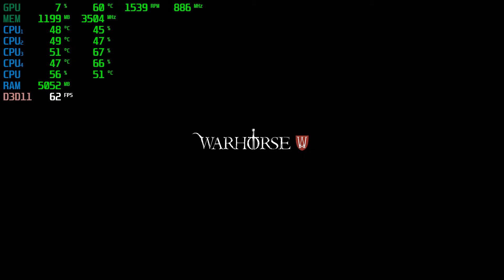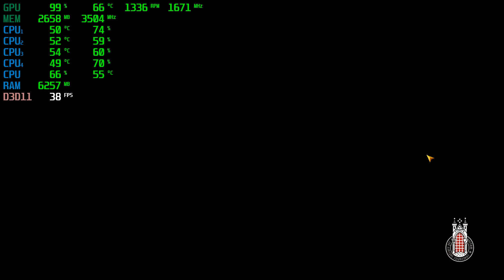Kingdom Come - Deliverance | GTX 1050Ti 4GB + i5-2310 + 12GB RAM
Kingdom Come - Deliverance Tested with the GTX 1050Ti 4GB + i5 2310 @ 1080p Low/Medium/High/Ultra Settings.

PC SPECS:

CPU: i5-2310 Quad-Core @ 3.09GHz 6MB Cache
Motherboard: Gigabyte GA-H61M-DS2
Video Card: GigaByte Geforce GTX 1050Ti 4GB GDDR5
RAM: 12GB
PSU: ORION | 400w